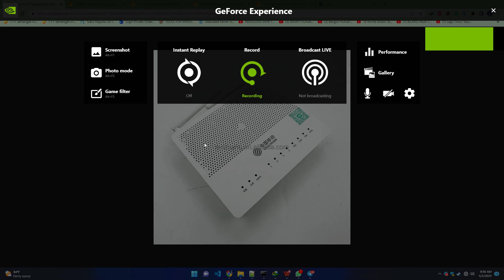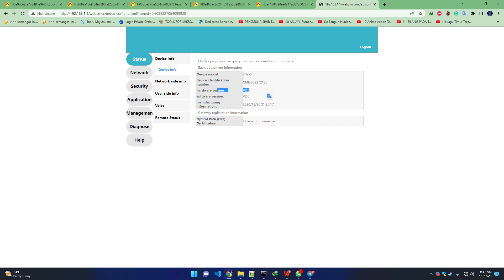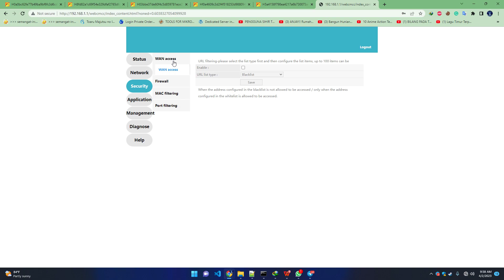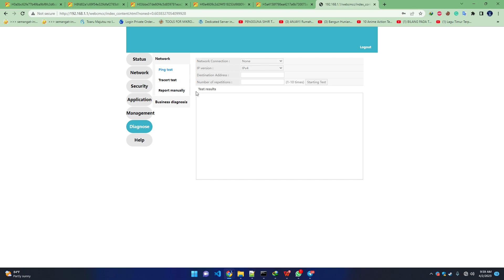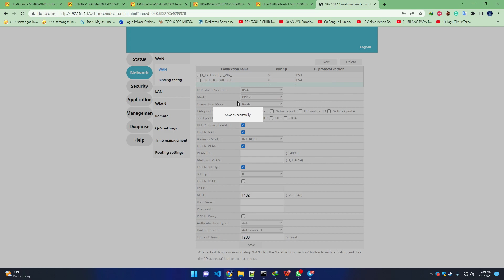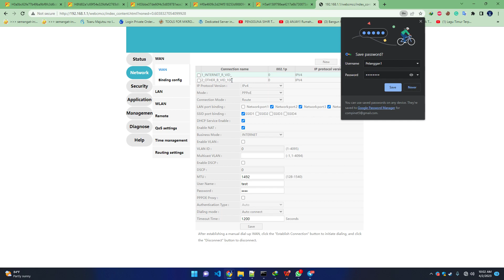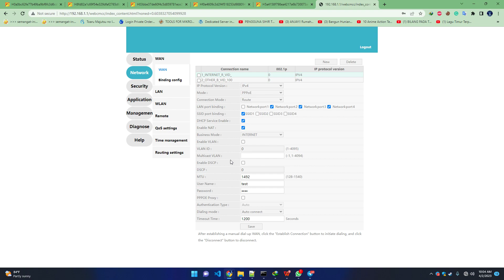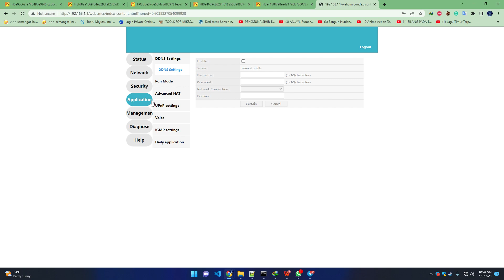REVIEW DAN TUTORIAL ONU ONT H1S-3 PPPOE HOTSPOT BRIDGE VLAN MULTISSID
REVIEW DAN TUTORIAL ONU ONT H1S-3

Yang mengalami masalah dalam jaringan silahkan komen dibawah agar bisa saya buatkan videonya.